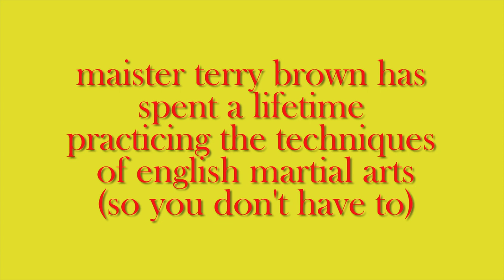Medieval Daze Presents The Maisters: Terry Brown Maister of Defence English Martial Arts Trailer 1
This Trailer 1 for The Maisters: features fighting with swords, quarterstaffs, and even walking sticks in the latest Daze Media series on martial arts.

Enter the world of English Martial Arts.  A thousand years of martial knowledge forged in fist and steel.  Professional Swordswomen.  Blind Martial Arts Masters.  Outlaws.  Renegade Clergymen.

In medieval days, martial arts were woven into every day life.  As schooled, codified, and graded in the West as they were in the East.  And English martial arts masters were called Maisters.

Renowned Maister Terry Brown, Author of English Martial Arts, is your guide to this science of self defence. It's a world of close quarters combat.  Bare-fist Fighting.  Sword and Dagger.  The Bill.  Quarterstaff.  War-Hammer.  Two-handed Battle Axe.  Walking Stick.  Anything that comes to hand.

21st Century survival skills include how to cross the road and be safe on the Internet.  In centuries past, it was  knowing how to defend yourself and wield a stick that kept you alive.  Terry shows us  a world where martial skills were common not only for the battlefield but also made the peasantry less oppressed by armoured knights than one might think.

Medieval Daze Presents The Maisters: Terry Brown, Maister of Defence English Martial Arts is a must for martial arts enthusiasts of all kinds.  If you're into mixed martial arts or HEMA.  Or those whose martial curiosity was lit by the light sabres in Star Wars.  If you want to know how Marvel's Thor - or real Vikings - would use a hammer in battle, or even what sword skills Game of Thrones' Arya Stark would have been taught. If you're a gamer, a re-enactor, fond of Orcs, or just love history then watch this weekly series with Maister Terry Brown as he brings to life the techniques and skills of English Martial Arts.